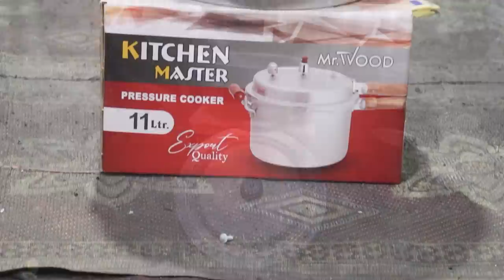Let See How " Kitchen Masters " Make Amazing Cookware